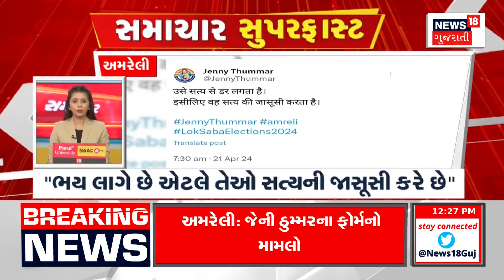Navsari Controversy News : નવસારી લોકસભા બેઠક પર વિવાદ | Congress And Coalition Parties | News18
Controversy over Navsari Lok Sabha seat. Controversy between Congress and coalition parties. Alliance with Indy Coalition. Opposition to registration of nomination form despite coalition. Naisadh Desai of Congress raised an objection.

નવસારી લોકસભા બેઠક પર વિવાદ. કોંગ્રેસ અને ગઠબંધનના પક્ષ વચ્ચે વિવાદ. ઇન્ડી ગઠબંધન સાથે એલાયન્સ. ગઠબંધન છતાં ઉમેદવારી ફોર્મ નોંધાતા વિરોધ. કોંગ્રેસના નૈસધ દેસાઈએ ઉઠાવ્યો વાંધો. n18oc_navsari